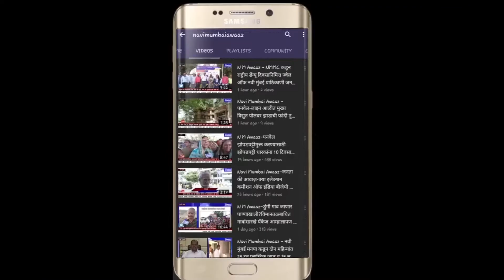N M Awaaz - नवी मुंबई महापालिकेच्या अर्थसंकल्पाला मंजुरी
नवी मुंबई महापालिकेच्या स्थायी समितीने सादर केलेल्या अर्थसंकल्पामध्ये महासभेने साडेचारशे कोटींची वाढ सुचवून 4600 कोटींच्या अर्थसंकल्पाला अंतिम मंजुरी दिली आहे महापालिका आयुक्तांनी सादर केलेल्या अर्थसंकल्पामध्ये स्थायी समिती व महासभेने वाढ केलेली रक्कम 750 कोटी झाली आहे नवी मुंबई महापालिकेचे आयुक्त अण्णासाहेब मिसाळ यांनी 18फेब्रुवारी रोजी 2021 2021 या वर्षासाठीचे 3850 कोटी रुपये अंदाजपत्रक स्थायी समितीमध्ये सादर केले त्यानंतर या अर्थसंकल्पावर स्थायी समिती सभेत चर्चा करून 300 कोटी रुपयांचे वाढ करण्यात आले होती अर्थसंकल्पात सारख्या महत्वाच्या विषयांवर फक्त 18 सदस्यांनी चर्चा करून विविध नागरी विकास कामांचा सूचना व उत्पन्नात वाढ सुचवले विकास पर्यटन स्थळांचा विकास मार्केट केले अनेक नगरसेवकाने मागील अर्थसंकल्प मध्ये मांडलेली अध्याय झाली नसल्याने प्रशासनावर नाराजी व्यक्त केली